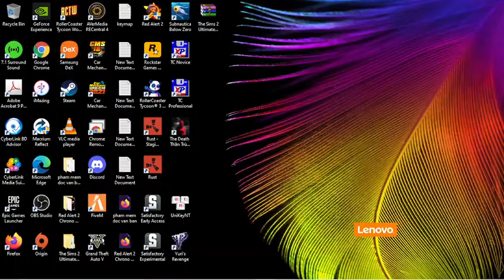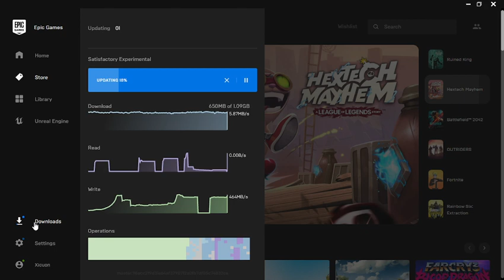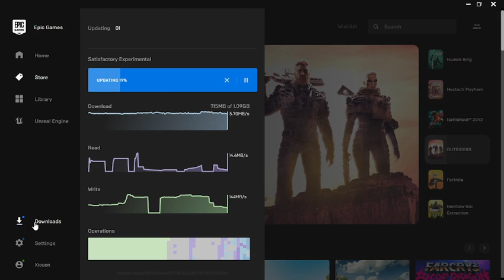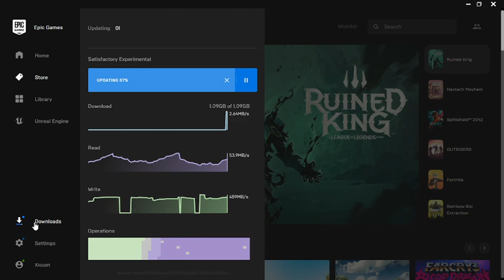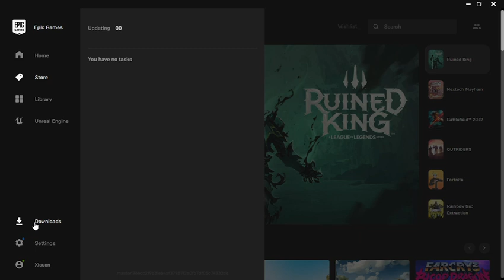Satisfactory Experimental 47